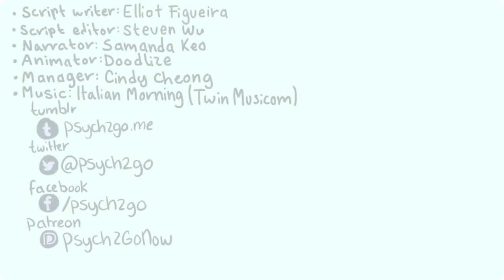10 Easy Self Care Tips for Depression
It may be blessings to others. Share this.

Are you currently looking for some easy self-care strategies or cure for your depression? Journaling, meditation, going for long walks, physical activities, gardening, reading, bibliotherapy, yoga, massage therapy can be some easy and effective ways to help cure depression.

We're also partnered with BetterHelp, where you could get online counseling at an affordable rate. You must be 18+ :

Credits:
Script Writer: Elliot Figueira
Script Editor: Steven Wu

References and sources for each of these points:

St. John's Wort

Do you enjoy our content? Consider sharing it with someone who might need this.
joseph thuo